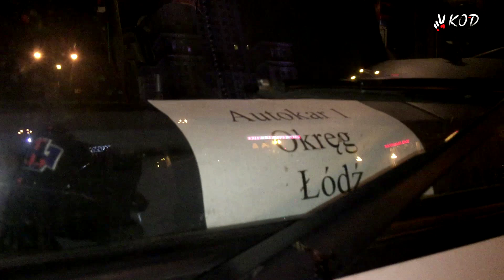Autokary po miesięcznicy kwietniowej